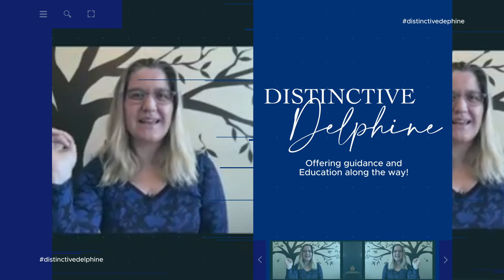Distinctive Delphine | Episode 9: Staying Physically Healthy and Tracking Eating During COVID-19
Because we are all stuck at home both here in Montrose, Colorado and all around the nation due to the COVID-19 pandemic, we will be discussing physical health and stress eating. Today, let's touch on how to get into shape, stay in shape, and track what you eat during the pandemic!